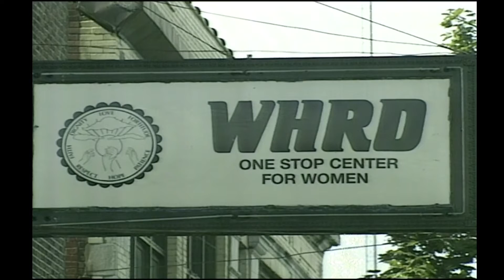Buffalo community leader Constance B. Eve passes away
Eve founded the group "Women for Human Rights and Dignity" in 1980, which has provided women in the community with resources for decades.